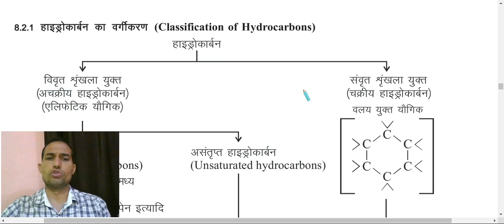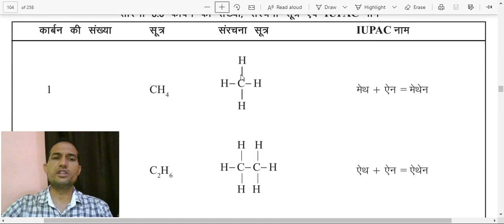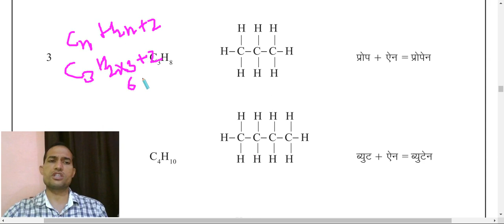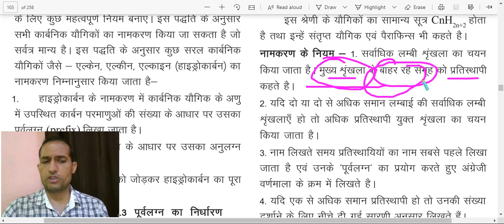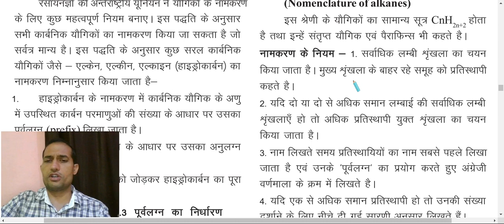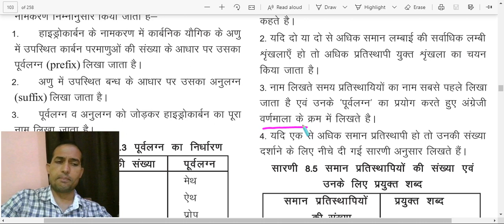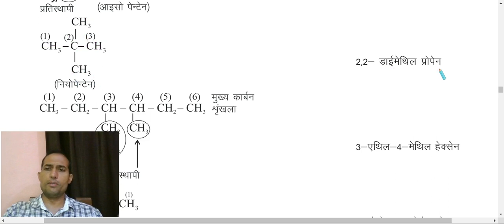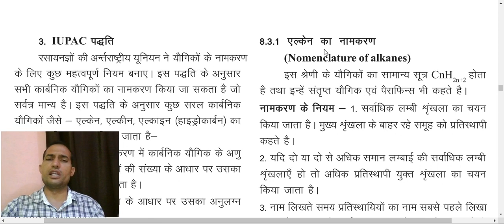कक्षा 10 विज्ञान पाठ 8. एल्केन का नामकरण